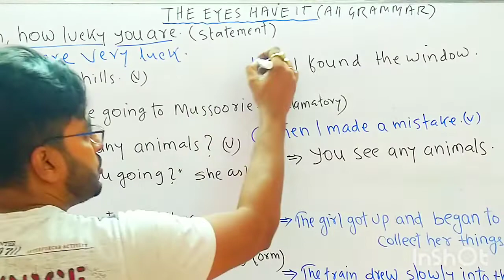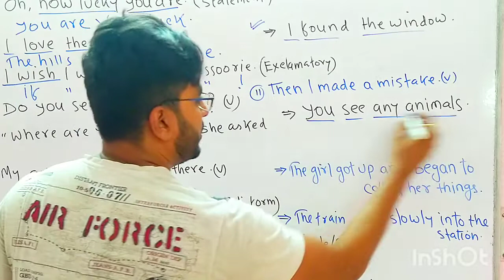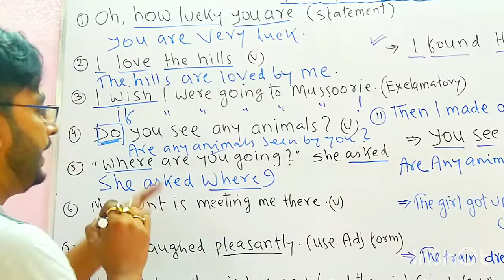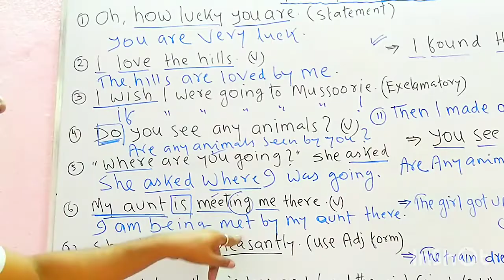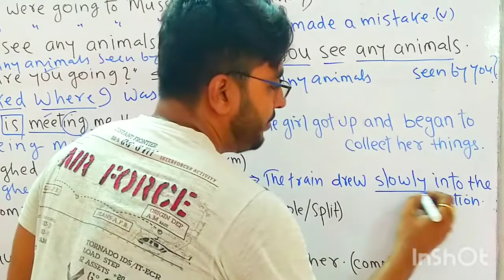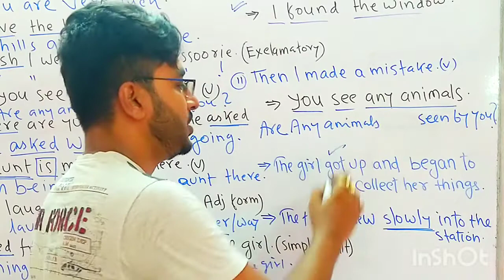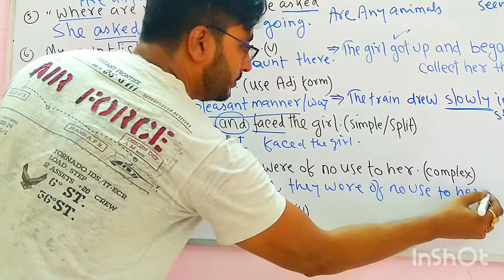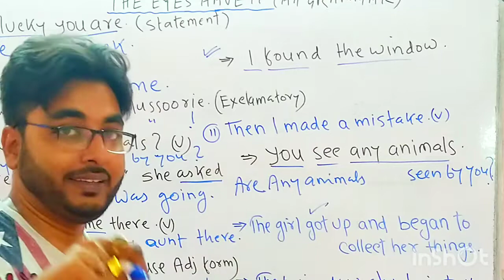The Eyes Have It class 12 English grammar ll Hs english grammar suggestion 2023